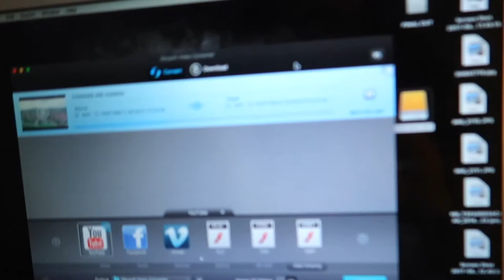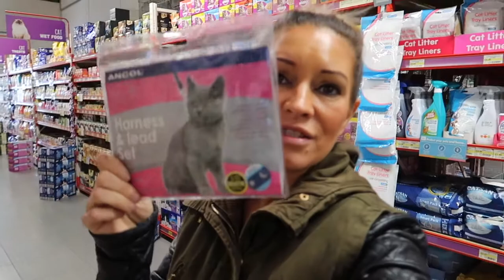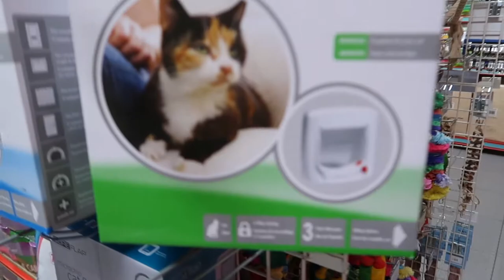CAN WE TAKE THE CAT FOR A WALK?!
So, can you really take a cat for a walk?

 I mean does anyone do this?

Should we attempt to do this with Max?

3 Horsemen Channel lets get them to 100!